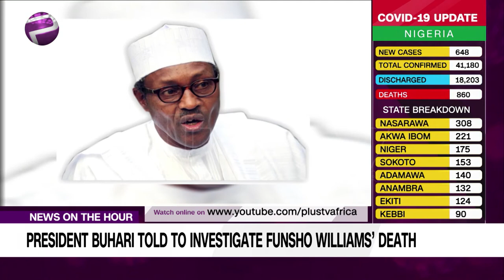President Buhari Told to Investigate Funsho Williams’ Death